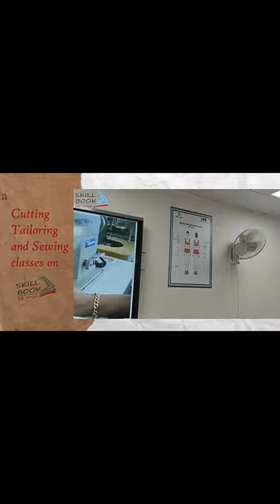Sewing Technology|Cutting and Sewing classes on @skill book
Sewing Technology| Cutting and Sewing classes on Skill Book YouTube channel

Lecture-11 Blouse Cutting Simple Blouse Banana Sikhe Very Easy Method Step by Step Puri Video | In Hindi

Lecture-6 Face mask banane ka tarika|How to Make Face Mask At Home -Diy Mask|मास्क बनाने का सबसे सरल तरीका

Lecture-5-  Threading the machine & inserting bobbin case | सिलाई मशीन में धागा कैसे डालें | बोबीन कैसे लगायें